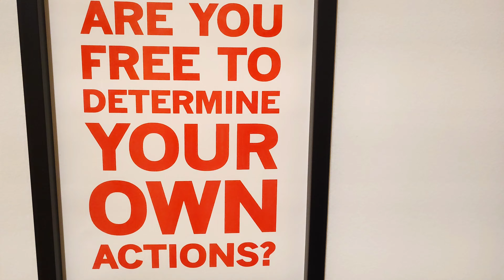Decisions...what to ask yourself first.